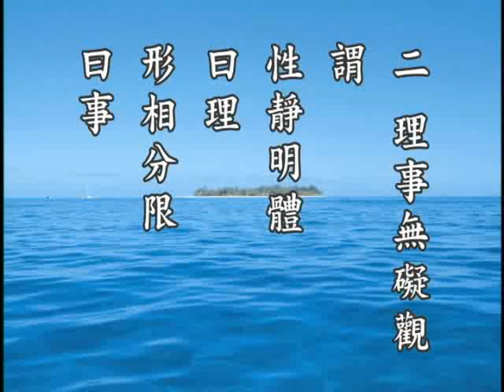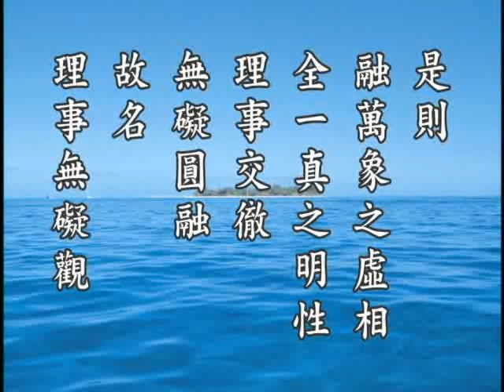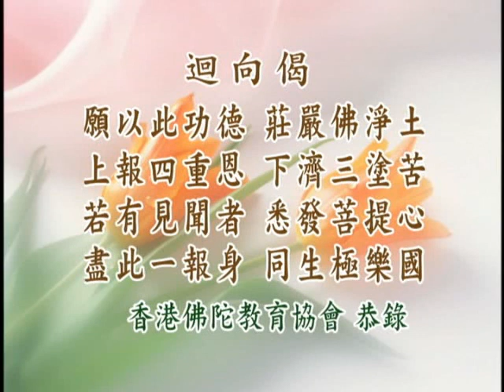看得破 放得下 真止真觀 05b